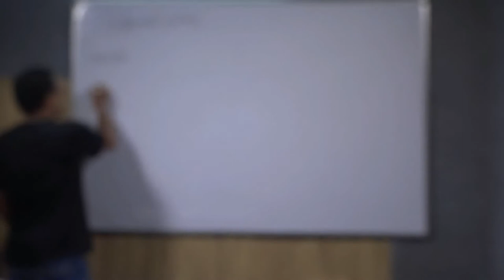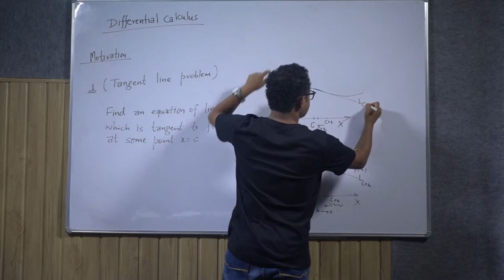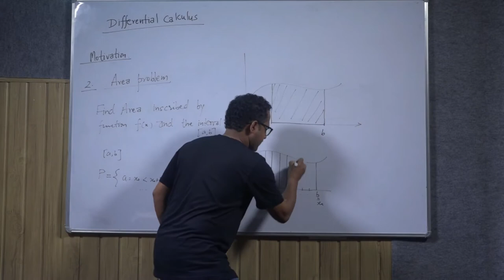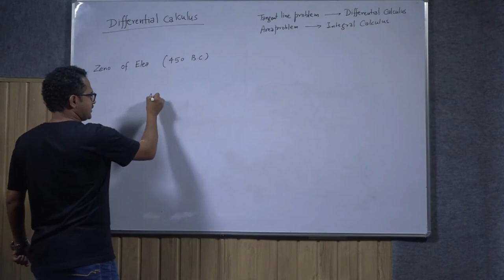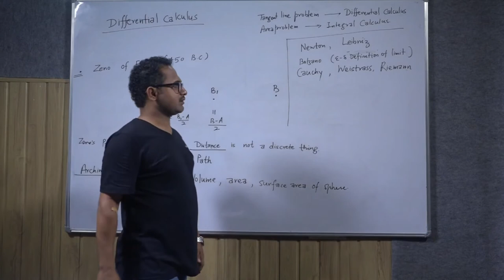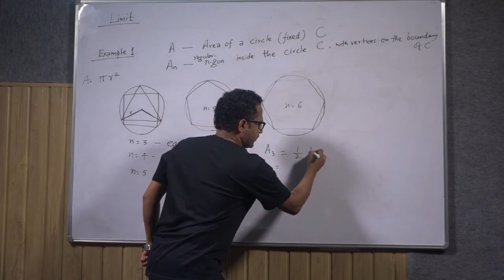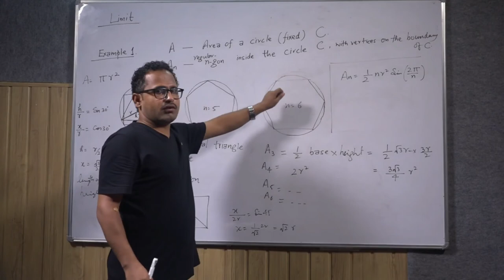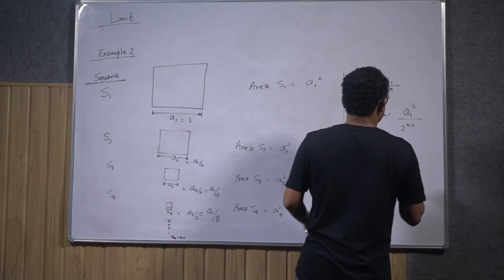Differential Calculus Part 1 -Introduction